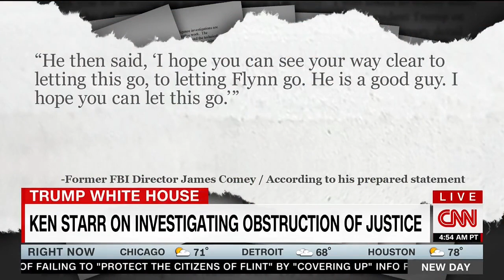Former Independent Counsel Ken Starr: I Don’t See An Obstruction Case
Former Independent Counsel Ken Starr: I Don’t See An Obstruction Case (June 15, 2017)